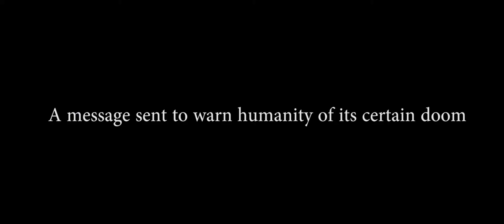Wall-E as a Horror Movie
This is an assignment for my Advanced Digital Editing Class. I had too much fun doing this.